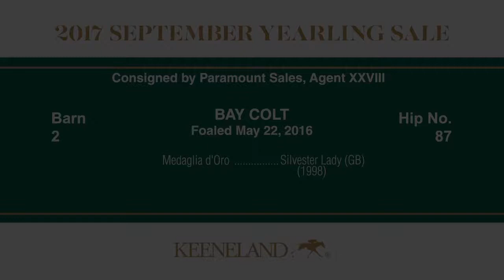Hip 87 Keeneland September 2017